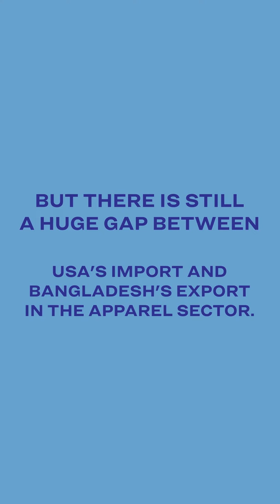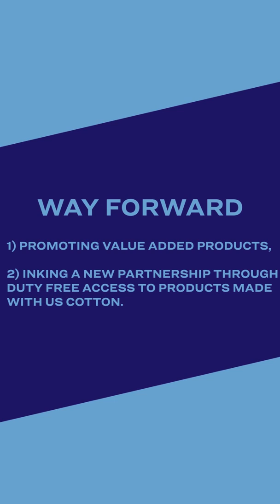USA – Bangladesh: Possibilities of Partnership in RMG Trade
BGMEA presents weekly infographics on USA – Bangladesh trade potential. The USA is the second largest market for Bangladesh RMG industry. In the last 15 years Bangladesh apparel exports to the USA increased by 3 times, which made upto 19.97% of annual RMG exports. However, there is still a huge gap between USA’s import and Bangladesh’s export and both countries can explore these potential areas through stronger partnership.